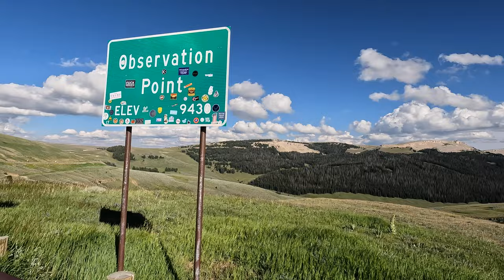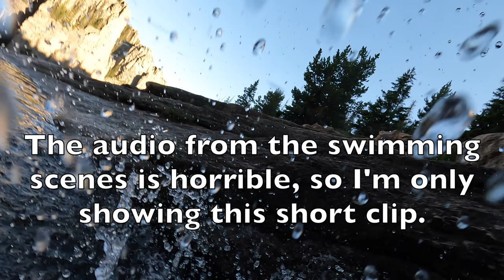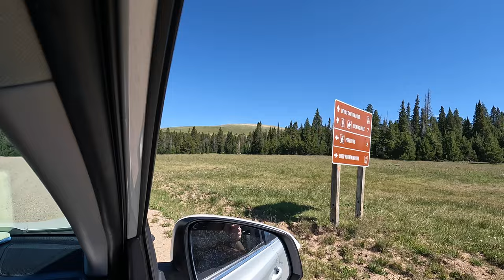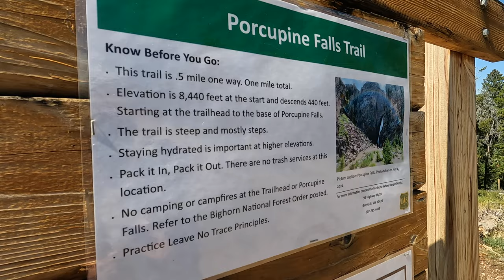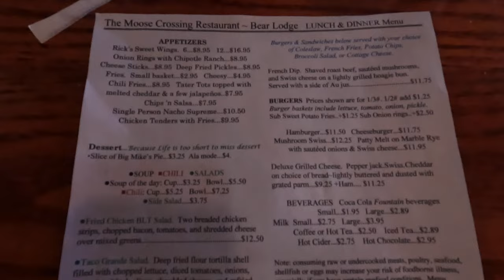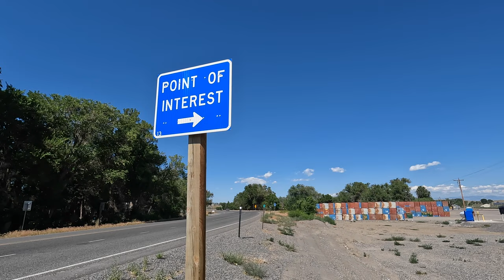Bighorn Mountains of Wyoming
From the the Bighorn Mountains to Bighorn Canyon. We find the biggest moose and coolest waterfalls and experience the craziest lightning storm I've ever seen in my life! This was an adventure!